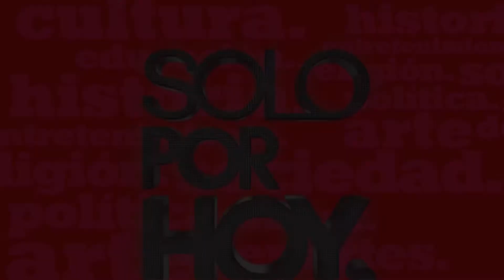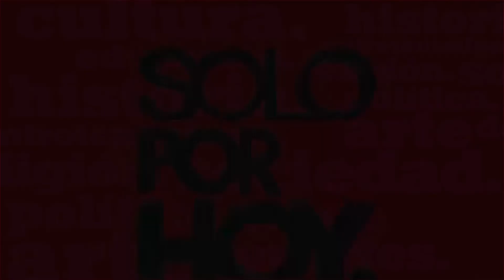SALUDOS DE LOS FAMILIARES DE LOS CUATES